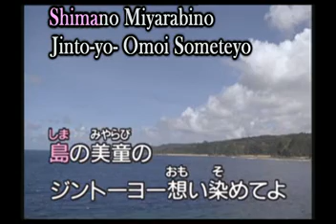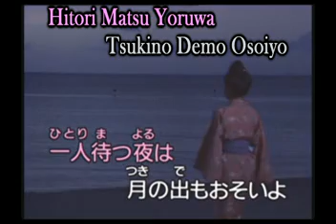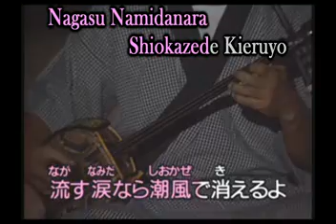Musume Jinto yo cantado